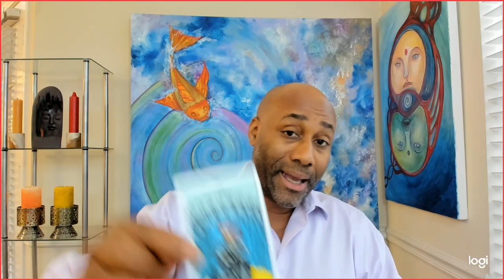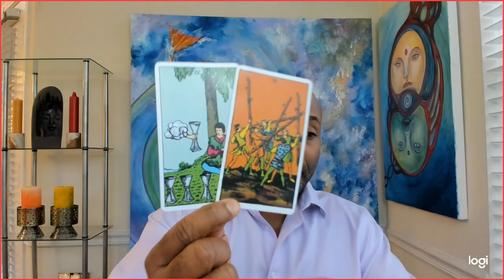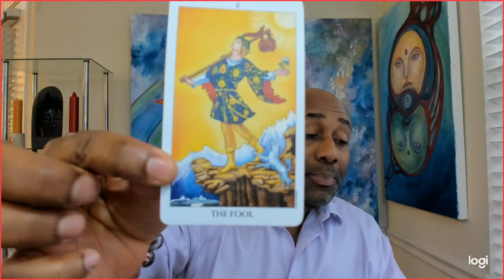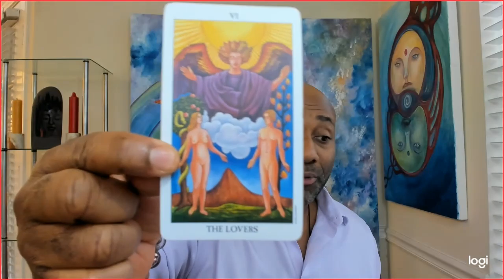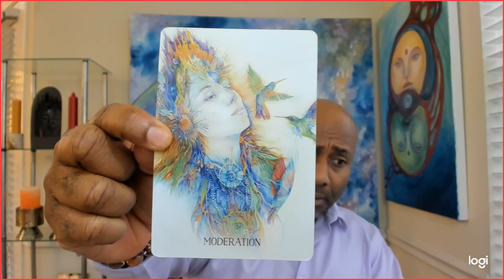Aquarius toxic attraction they wont take no for an answer !! DEC 15 TO 21